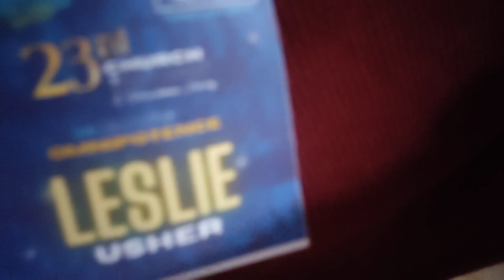JRFIM Christmas Party